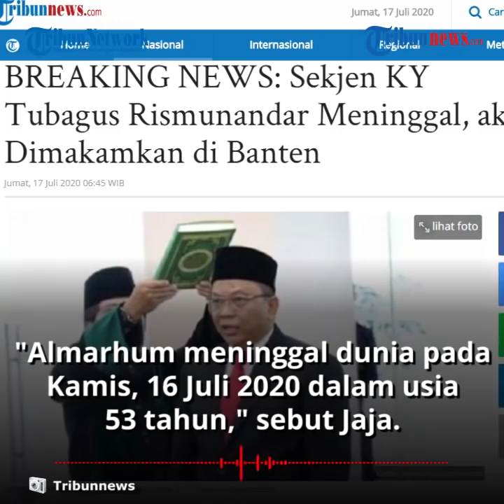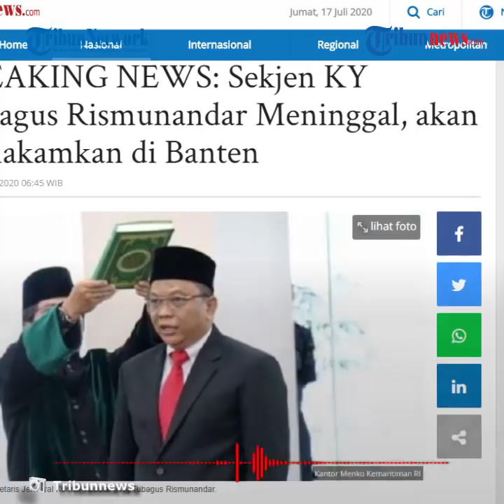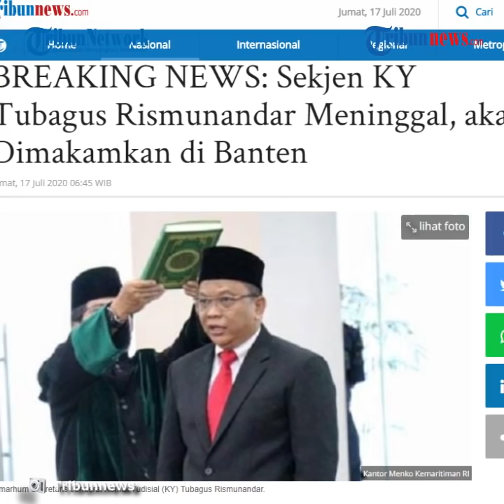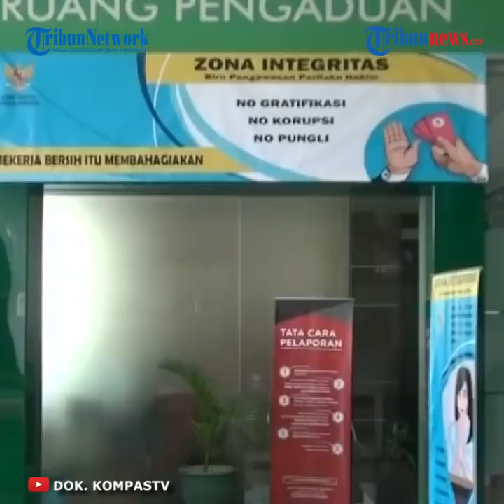Sekjen KY Tubagus Rismunandar Meninggal Dunia Positif Corona, akan Dimakamkan di Banten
TRIBUN-VIDEO.COM - Sekretaris Jenderal Komisi Yudisial (KY) Tubagus Rismunandar Ruhijat meninggal dunia pada Kamis (16/7/2020) malam pukul 23.35 WIB di Jakarta setelah sepekan dinyatakan positif terjangkit COVID-19.

Kabar duka ini diungkap Ketua Komisi Yudisial Jaja Ahmad Jayus, Jumat (17/7/2020).

"Innalillahi wa inna ilaihi raji'un. Almarhum meninggal dunia pada Kamis, 16 Juli 2020 pukul 23.35 WIB dalam usia 53 tahun. Direncanakan almarhum dimakamkan di Sukawana, Curug, Serang, Banten," sebut Jaja Ahmad Jayus.

Sebelumnya Sekretaris Jenderal Komisi Yudisial Tubagus Rismunandar Ruhijat dinyatakan positif terjangkit Virus Corona atau Covid-19.

Rismunandar sempat dirawat di RS Pertamina Jaya sejak Kamis (9/7/2020).

Namun ia kemudian dipindahkan ke RSPAD Gatot Soebroto pada Kamis (16/7/2020).

"Kondisi kesehatan Sekretaris Jenderal KY Tubagus Rismunandar Ruhijat sesuai hasil swab test COVID-19 dinyatakan hasilnya adalah positif," kata Wakil Ketua KY Maradaman Harahap dalam keterangan tertulis, Kamis (9/7/2020).

Dikutip dari Tribunnews.com, Rismunandar meninggalkan seorang istri, Nani Oktaviani, dan empat anak.

Rismunandar diketahui telah menjabat sebagai Sekjen KY sejak 28 Mei 2019.

Sebelumnya, ia menjabat sebagai Asisten Deputi Jejaring Inovasi Maritim di Deputi SDM, Iptek dan Budaya Kementerian Koordinator Bidang Kemaritiman.

Setelah Rismunandar dinyatakan positif Covid-19 akibat terinfeksi Virus Corona,  Komisi Yudisial langsung melakukan tindak pencegahan dengan meminta seluruh pegawainya bekerja dari rumah atau work from home sejak Kamis (9/7/2020) hingga Rabu (15/7/2020).

Komisi Yudisial  juga segera melakukan penelusuran untuk mengecek adanya dugaan penularan kepada pejabat dan pegawai KY lainnya.

Rencananya Komisi Yudisial akan menjadwalkan rapid test kepada semua pegawai yang pelaksanaannya pada 13-15 Juli 2020.

"KY akan terus mengedepankan protokol kesehatan untuk mencegah meluasnya penyebaran Covid-19," tutup Maradaman. (Tribun-video.com/ Rena)

Artikel ini telah tayang di Tribunnews.com dengan judul BREAKING NEWS: Sekjen KY Tubagus Rismunandar Meninggal, akan Dimakamkan di Banten,